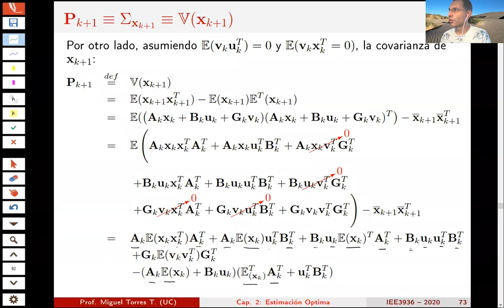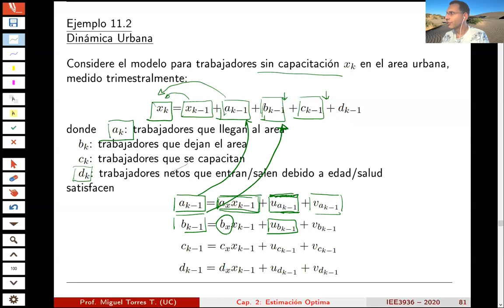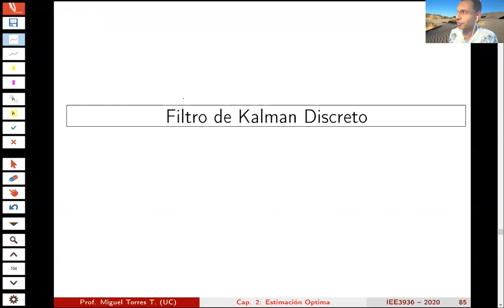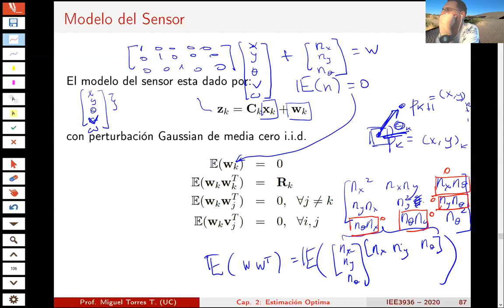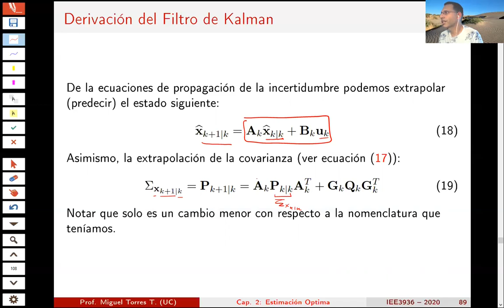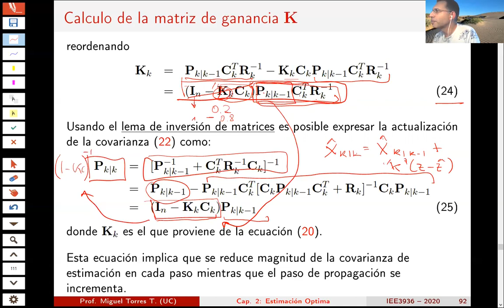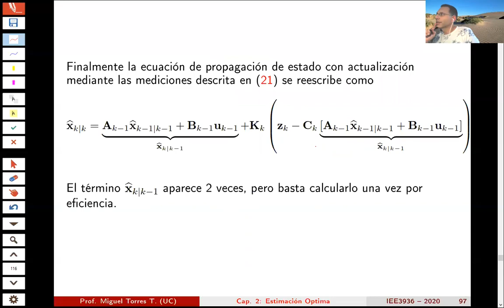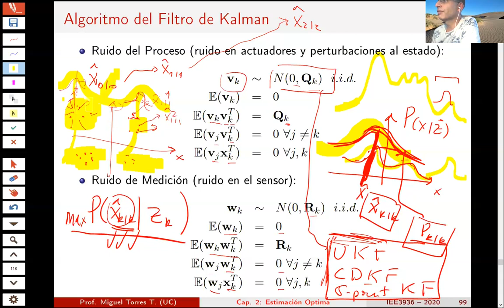IEE3936 Estimación y Control Optimo en Robótica - Clase 14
- Propagación de la covarianza
- Filtro de Kalman Discreto